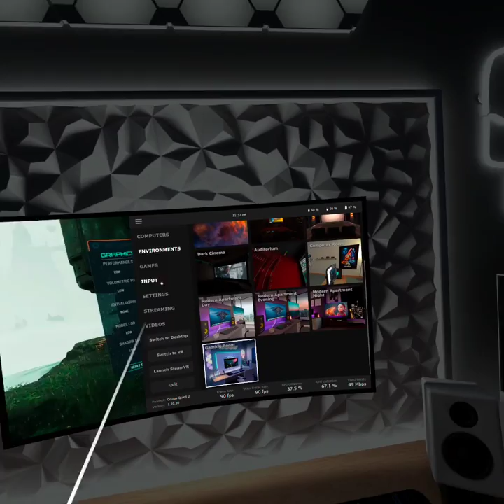Stormland Episode 6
More Stormland Vr